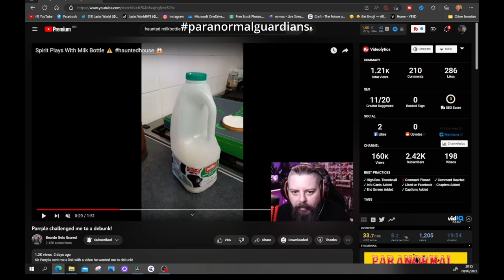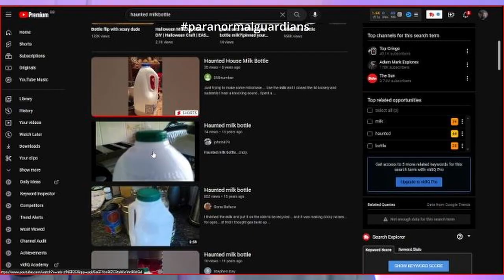Are Debunkers WRONG?? 😁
We NEED debunkers but just sometimes, they can be wrong.  This is just Science.  The air is moving around inside the bottle.  No ghost here, Sorry.  But feel free to check out this playlist for some of my spooky investigations.

If you like what you see, it really helps the channel out a lot if you

Don't forget to leave me a comment let me know what you think.

Look out for Paranormal Guardians on social media platforms.

If you wish to contribute to my Channel, here are the links. x